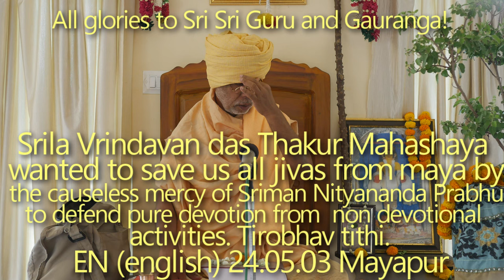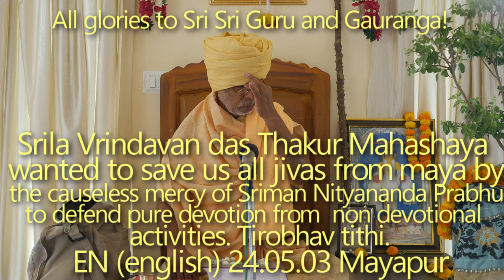SBen240503 Srila Vrindavan das Thakur Mahashaya wanted to save us all jivas from maya by the causele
Srila Vrindavan das Thakur Mahashaya wanted to save us all jivas from maya by the causeless mercy of Sriman Nityananda Prabhu to defend pure devotion from  non devotional activities.
Tirobhav tithi